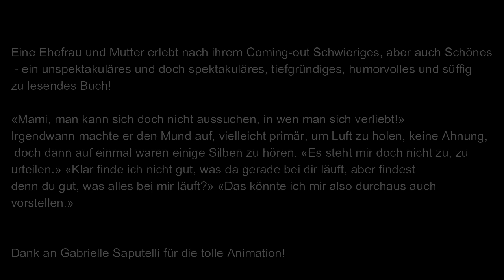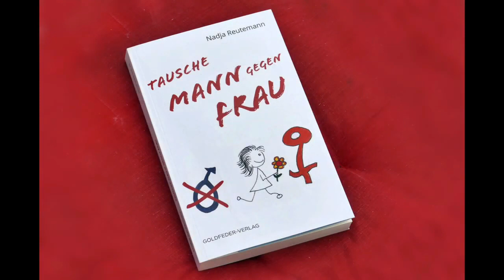Christian Frautschi - Tausche Mann Gegen Frau - die Bildgeschichte!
Die Bildgeschichte zum neuen Buch aus meinem Verlag. Herzlichen Dank an Gabrielle Saputelli für die tolle Animation.

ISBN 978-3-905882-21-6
Nadja Reutemann: Tausche Mann gegen Frau

Buch: ISBN 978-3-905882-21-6. Im Buchhandel für CHF 29.-/EUR 22.90

E-Book: ISBN 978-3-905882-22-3. In Online-Shops für CHF 19.-/EUR 16.-

Eine Ehefrau und Mutter erlebt nach ihrem Coming-out Schwieriges, aber auch Schönes – ein unspektakuläres und doch spektakuläres, tiefgründiges, humorvolles und süffig zu lesendes Buch!

Was ist bloss los? Mein Leben ist toll. Ich möchte es mit niemandem auf der Welt tauschen. (Ööhhm, da wäre doch noch diese Frau, die …) Erstens, ich habe eine tolle Familie, und vor allem bin ich in der glücklichen Situation, einen Mann und zwei tolle Kinder zu haben. Doch zweitens kommt es meist anders, als man denkt.

Christian Frautschi - Therapeut der Wirbelsäulenseele
Der Mann mit den goldenen Händen.

►INHALT
Christian Frautschi - Der Mann mit den goldenen Händen
🙌 Grundlagen der Wirbelsäulentherapie
Grundlagen meiner Arbeit mit der Seele und der Wirbelsäule erklärt
 🙌 Die Wirbelsäulenwoche
Kommentare zur Woche aus meiner Sicht. Erkenntnisse die ich unter der Woche gemacht habe
 🙌 Das Leben gelebt
Interessante Videos aus meinem Leben

2 x pro Woche gibts einen Beitrag von mir

►BUECHER
 🙌 7 Tage im Hippie-Bus
Dieses Buch beschreibt in einem sehr spannenden und packenden Dialog die Arbeit von Christian Frautschi als Therapeut und Heiler.

 🙌 Die Wirbelsäulen-Seele
Das Buch beschreibt unter anderem den erstaunlichen Weg des ehemaligen Managers und erfolgreichen Unternehmers Christian Frautschi zum Heiler.

🙌 7 Tage mit goldenen Händen und roten Schuhen
«Heilen ist wie Kaffee trinken»
An einem regnerischen Sommertag entdeckte ich im Hafen von Rapperswil-Jona, am Zürichsee, ein Boot. An Bord traf ich einen der spannendsten Menschen, denen ich je begegnet bin, den Wirbelsäulen-Seelen-Flüsterer und Bestsellerautor Christian Frautschi.

🙌 Zappel ist gestorbt
«Wir sind nicht therapierbar, aber dürfen gefördert werden.»
Die heutige Gesellschaft sowie unser Schulsystem lassen sensitiven Kindern, Jugendlichen und Erwachsenen kei-nen Platz mehr für Entfaltung. Sie werden in ein Schema gedrängt mit dem Stempel  Zappelphilipp, ADS, hyperaktiv, Legastheniker, Indigo oder was auch immer und sollen in unserer Gesellschaft mit Therapien und Medikamenten an unser System angepasst werden. Dieses Buch beschreibt die sensitiven Kinder und Erwachsenen und ihre Situation in unserer Gesellschaft aus der Sicht eines Betroffenen. Es soll den Kindern selbst, den Eltern und den Pädagogen als informatives Instrument dienen.

NEU von Christian Frautschi: Ratgeber „Schlaflos, depressiv, Burnout – wie weiter?

Warum bin ich so müde? Warum kann ich nicht schlafen? Oft ist es leider mehr als eine vorübergehende Schlafstörung. Vielleicht bereits die Vorstufe einer Depression oder eines Burnouts. Auslöser fast immer: Stress! Die natürliche Reaktion unseres Körpers, wenn wir uns einer Sache nicht mehr gewachsen fühlen. Und auch wenn die Ursache immer woanders liegt: Was mit unserem Organismus geschieht, welche Warnzeichen er aussendet, das bleibt gleich. In meinem neuen Ratgeber „Schlaflos, depressiv, Burnout – wie weiter?“ erkläre ich, welche Möglichkeiten es gibt, damit Erschöpfung, Müdigkeit, innere Leere und Antriebslosigkeit nicht zum Dauerzustand werden. Wertvolles Wissen und praxiserprobte Ansätze helfen dir aus einer solchen Lebenskrise.